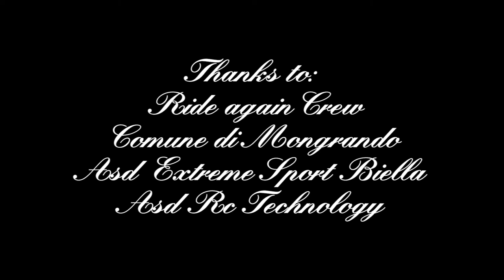Ride again festival Skate demo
I ragazzi dello staff Ride Again ci hanno chiamato per una piccola demo di skate all'interno del festival Jam It tenutosi il 5/09/2014.
Ringraziamo tutti gli organizzatori che ci hanno ospitato:
Lorenzo Zanotti
Cristiano Zanotti
Samuele Macchieraldo
Gli skater presenti nel video:
Sottana Michele
Bellagente Patrick
Gianluigi Mascherpa
Nicolo' Bromo
Jury Patrizi
Medhy Drief
Juri DeSouza
Elia Valenti
Corrado Marchetto
Octavio Louizola